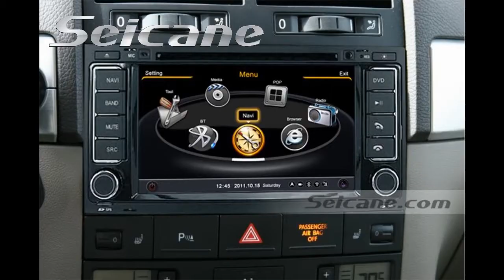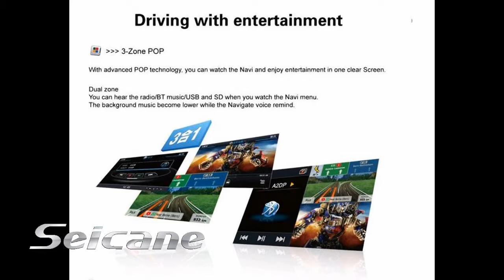OEM Volkswagen Touareg GPS Radio Bluetooth DVD Audio System Support Analog TV CD Ipod Iphone Music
OEM Volkswagen Touareg GPS radio Bluetooth DVD audio system supports Analog TV for all TV system, Digital TV as options, CD download function ,Ipod and Iphone music function. You can see two windows in one screen by 3-zone POP function. The GPS navigation has day and night mode. You will find it's amazing.